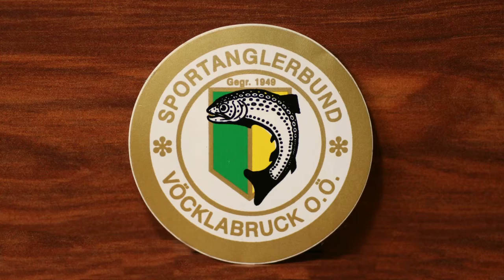Teich Zell am Moos - Besatz mit Maränenbrütlinge aus Mutterfischhaltung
SAB Mitgliederinformation
Aufzucht der Maränen im Teich Zell am Moos.
Das Ziel dieser Aufzucht ist, die Fische mit Brutfutter bis zur Laichreife zu bringen und abzustreifen. Dies dient zur Sicherung des Besatzes um jedes Jahr, unabhängig vom Laichfischertrag, genügend laichreife Maränen zur Verfügung zu haben.
Rudolf Mikstetter